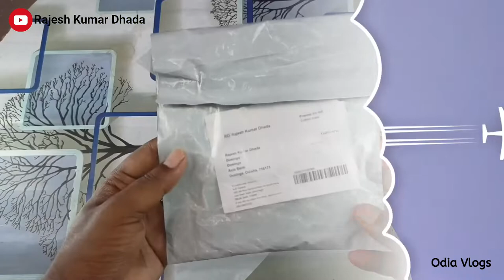Microphone Unboxing || Rajesh Kumar Dhada || Odia Vlogs 🔥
Buy Link 👇

Microphone :- HUMBLE Dynamic Lapel Collar Mic Voice Recording Filter Microphone for Singing Youtube SmartPhones, Black